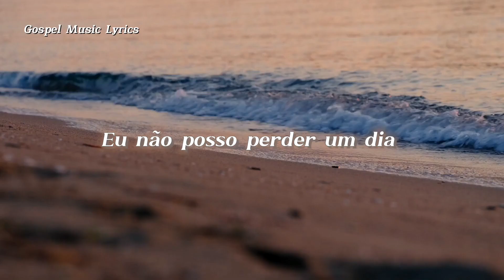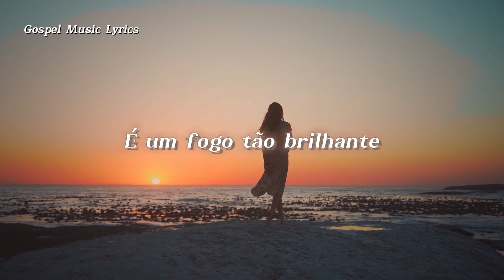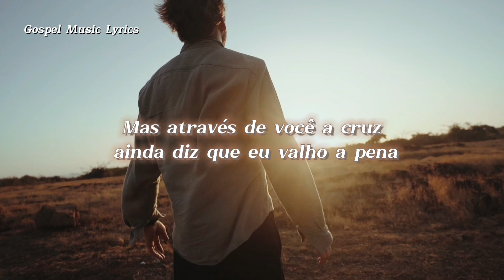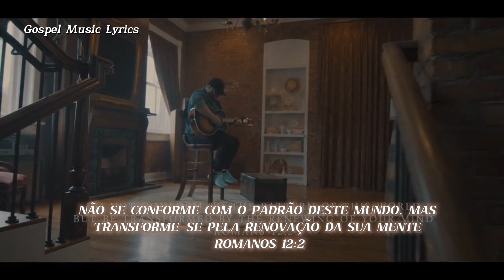Micah Tyler - Different Tradução e Lyrics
Playback

Lyrics
I don't wanna hear any more
Teach me to listen
I don't wanna see any more
Give me a vision
That You could move this heart
To be set apart
I don't need to recognize
The man in the mirror
And I don't wanna trade Your plan
For something familiar
I can't waste a day
I can't stay the same
I wanna be different
I wanna be changed
Till all of me is gone
And all that remains
Is a fire so bright
The whole world can see
That there's something different
So come and be different
In me
And I don't wanna spend my life
Stuck in a pattern
And I don't wanna gain this world
But lose what matters
And so I'm giving up
Everything because
So come and be different, oh
I know, that I am far from perfect (oh-oh-oh-oh-oh-oh-oh)
But through You the cross still says I'm worth it (oh-oh-oh-oh-oh-oh-oh)
So take this beating in my heart and
Come and finish what You started
When they see me, let them see You
'Cause I just wanna be different, yeah
Ooh, is a fire so bright
I just wanna be different
So could You be different
In me